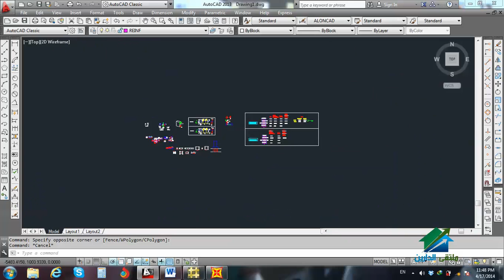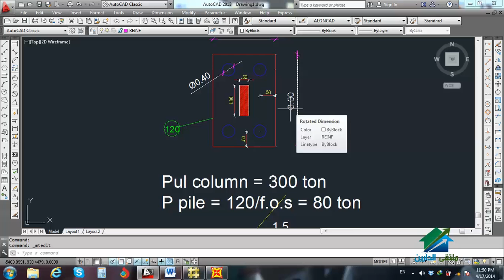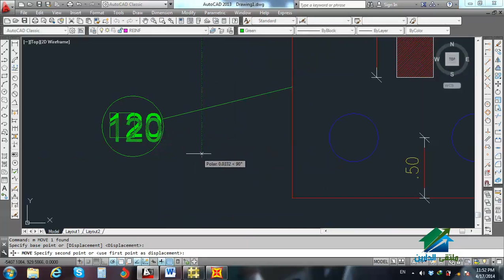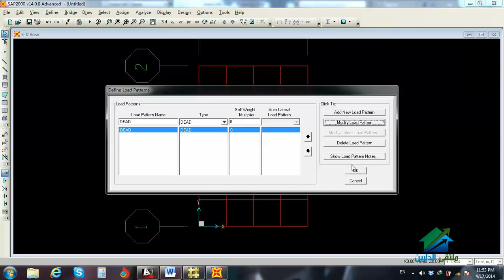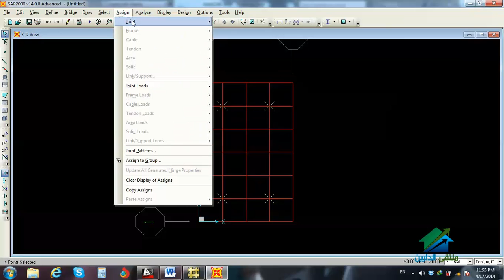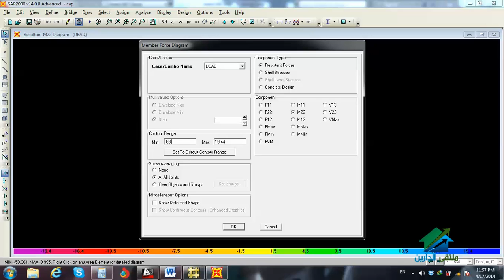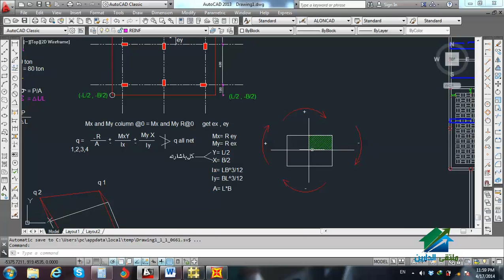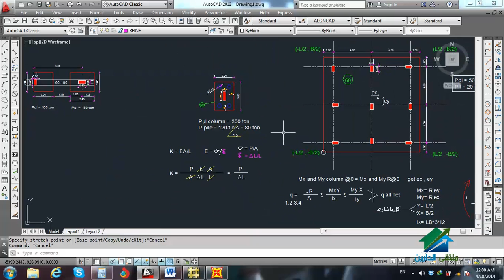تصميم الخوازيق | أكاديمية الدارين | محاضرة 27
(¯´'•..دورة تصميم كاملة طبقا للكود الأمريكي باستخدام برنامج SAFE 12 |م.حاتم البدري¸.•'´¯)
الايفنت الخاص بالدورة
☆.•**••(¯•.صفحة الأكاديمية على الفيس بوك ☆.•**••(¯•._
☆.•**••(¯•.☆للتطوع معنا فى فريق العمل.•**••(¯•.
☆.•**••(¯•.للتطوع للتدريس☆.•**••(¯•.